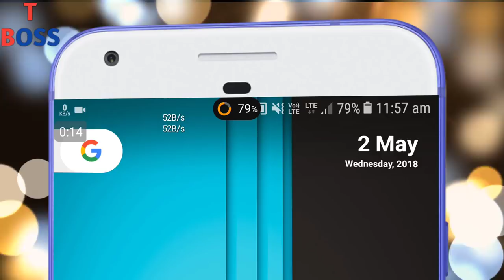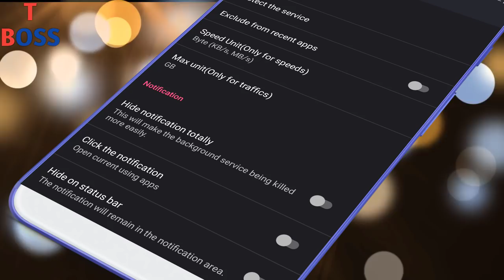Secret Trick For Internet Speed Indicator On Any Android || by technical boss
Dosto es Video me maine aapko ek esi trick ke bare me btaya hai jis se aap kisi bhi android mobile me internet speed indicator use kar sakte ho aur 2 baar usko touch karne se bhut si jankari gain kar sakte ho

Thanks